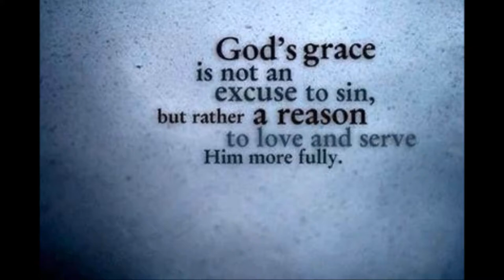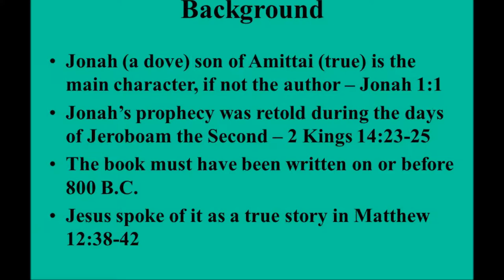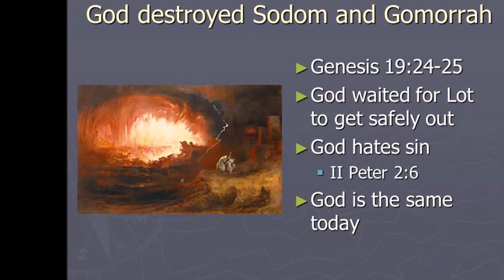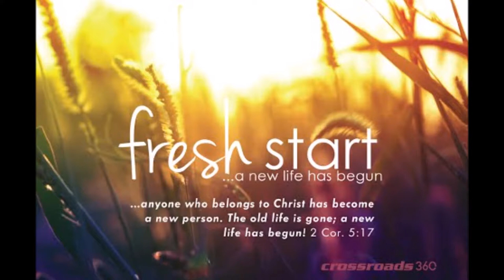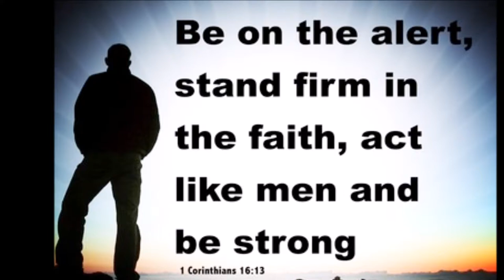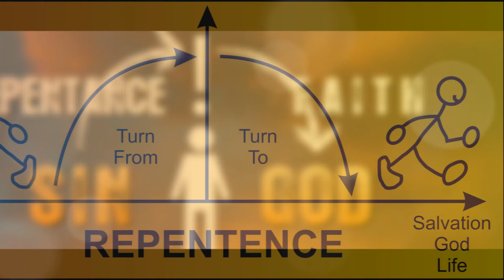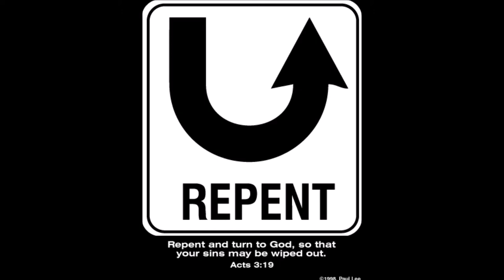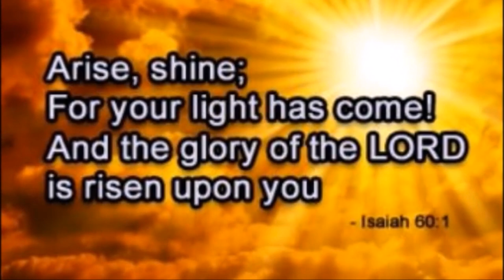God's Heart for the Nations - Life and Legacy of Prophet Jonah - Dr. Maria Johnson Irudayam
தேசங்களின் மீது கர்த்தரின் அன்பும் - தீர்க்கதரிசி யோனாவின் மனதும் - God's Heart for the Nations - Life and Legacy of Prophet Jonah - Dr. Maria Johnson Irudayam